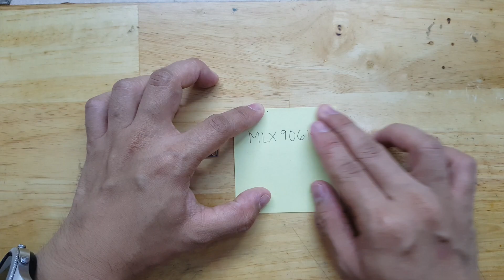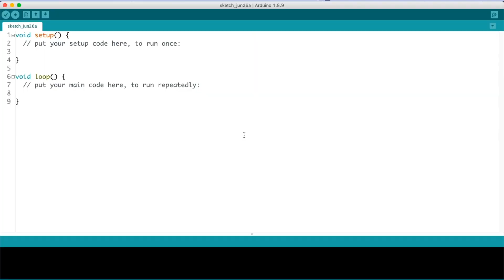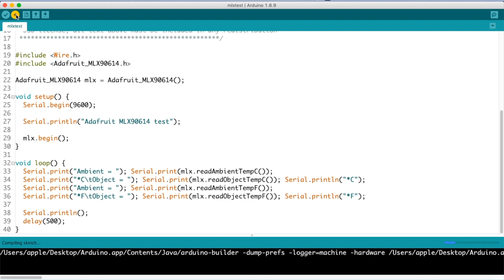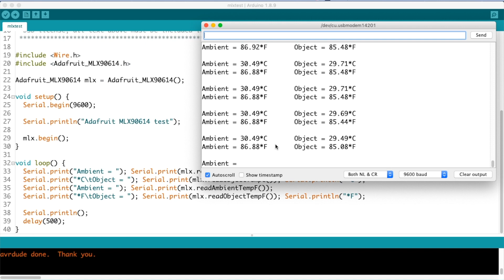MLX90614 IN ARDUINO UNO DEMO AND TUTORIAL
This is a quick demo on how to use mlx90614 on Arduino Uno.